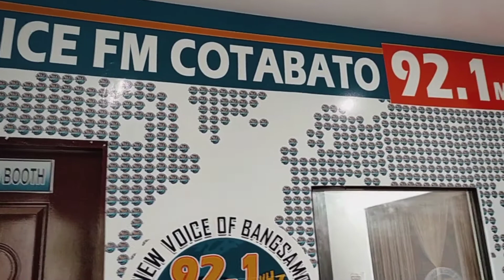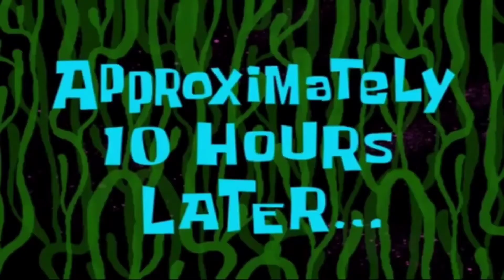Studio tour sa Voice Fm radio station.| Cotabato City.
Wazzzup mga kaSoya,kumusta kayong lahat???_samahan niyo po kami para silipin ang kagandahan ng Voice Fm radio station sa Cotabato City.

kung nagustuhan niyo po ang video na ito pakisubscribe, like and share and hit the notification bell para updated kayo sa lahat ng video namin...salamat po and God bless you all.